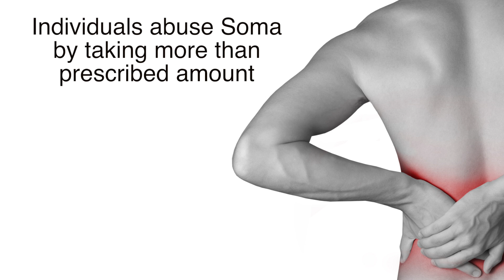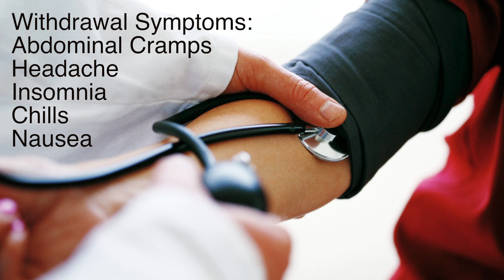Soma Addiction and Soma Abuse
Discover the best substance abuse and addiction treatment options for you.

Our approach to substance addiction and alcohol treatment is three fold, encompassing and treating the client's physiological, emotional and spiritual needs.

Our team helps address underlying issues in addition to drug and alcohol abuse. We also work with families, tailoring our holistic drug treatment program to our client's specific situation.

For questions regarding Soma abuse or Soma addiction, dial our number above to be immediately connected with one of our counselors to get the information you need.